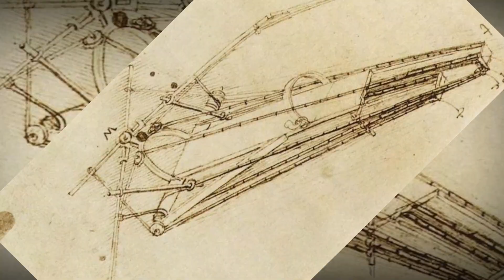Top 10 Most Intelligent People In The World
In this video we will discuss about Top 10 most intelligent people in the world

🌍 Embark on an intriguing journey through the minds of brilliance with our captivating exploration: "Top 10 Most Intelligent People in the World." Dive into the extraordinary lives of individuals whose unparalleled intellect has shaped the course of science, technology, and culture, leaving an indelible mark on human civilization.

🧠 Witness the genius of Albert Einstein, whose revolutionary theories of relativity transformed our understanding of space, time, and energy. Marvel at his profound insights that continue to influence modern physics and cosmology.

👨‍💻 Explore the world of artificial intelligence and programming through the visionary mind of Alan Turing. His pioneering work in computer science laid the groundwork for the digital age, and his legacy lives on in every algorithm and software that drives our modern world.

🌌 Delve into the cosmos with Stephen Hawking, whose groundbreaking research on black holes and the nature of the universe captivated the world. Despite his physical limitations, Hawking's intellect soared to extraordinary heights, unraveling the mysteries of the cosmos.

🔬 Discover the brilliance of Marie Curie, the first woman to win a Nobel Prize and the only person to win Nobel Prizes in two different scientific fields. Her pioneering research on radioactivity paved the way for advancements in medicine and physics.

📝 Follow the intellectual journey of Noam Chomsky, a towering figure in linguistics and cognitive science. His revolutionary theories on language acquisition and his critical analyses of politics and media have left an enduring impact on academia and society.

💡 Experience the inventive genius of Nikola Tesla, whose visionary ideas in electricity and magnetism propelled the world into the modern age. His innovations, from alternating current to wireless communication, continue to power and connect our lives.

🧬 Unearth the secrets of the human genome with James Watson and Francis Crick, whose discovery of the DNA double helix revolutionized biology and medicine. Their work unlocked the blueprint of life, leading to countless medical breakthroughs.

🚀 Soar into space with Elon Musk, the modern-day visionary whose ambitious endeavors in space exploration, electric vehicles, and renewable energy are transforming the future. Musk's relentless pursuit of innovation is pushing the boundaries of what humanity can achieve.

📚 Enter the philosophical realms of Ludwig Wittgenstein, whose profound ideas on language, mind, and reality have influenced generations of thinkers. His philosophical investigations continue to challenge and inspire deep intellectual inquiry.

🔍 Join us as we uncover the stories of these extraordinary minds, each a beacon of human potential and ingenuity. From groundbreaking scientists to visionary inventors, "Top 10 Most Intelligent People in the World" offers a fascinating glimpse into the brilliance that has shaped our world.